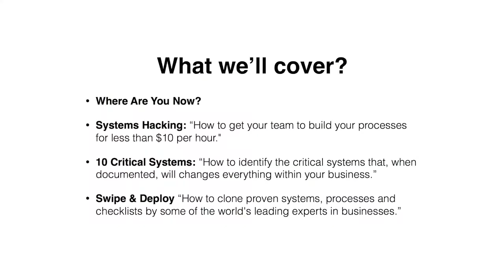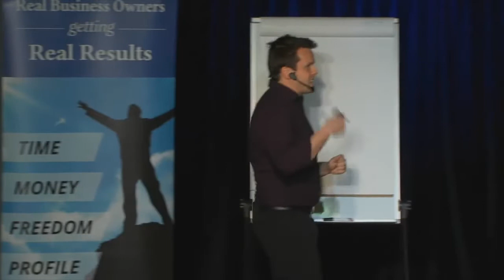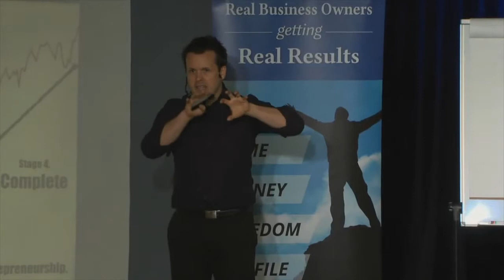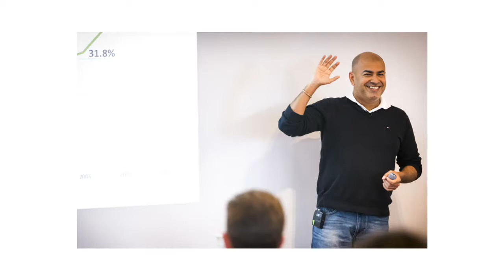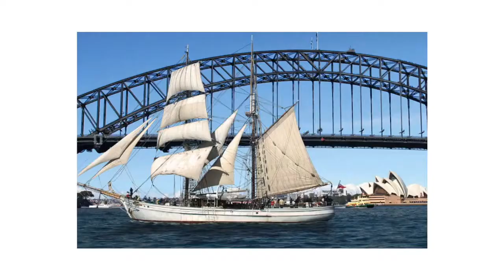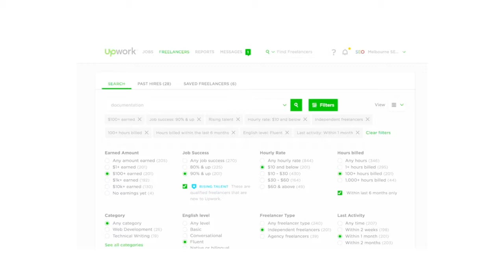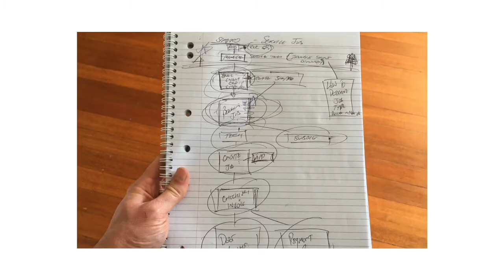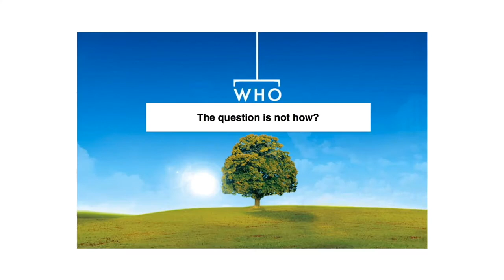Systems & Processes For Small Business Presentation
Turn your chaotic, unpredictable business into a profit-generating machine... without having to write a single system, process, or checklist.

10 Critical Systems - How to identify the critical systems that, when documented, will change everything within your business.
Systems Creation Hack - How to get your team to build your processes for less than $10 per hour.
Swipe & Deploy - How to clone proven systems, processes, and checklists by some of the world’s leading experts in businesses.